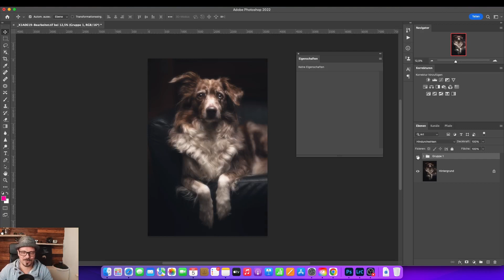Hundefell in PHOTOSHOP zum LEUCHTEN bringen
Mit diesem einfachen Trick in Photoshop kannst Du das Hundefell in deinen Hundefotos richtig schön zum Leuchten bringen.

► Mein ONLINE-KURS "Dein Einstieg in die Bildbearbeitung mit Lightroom & Photoshop"

► Du willst BILDER von Deinem HUND?

Mein Rucksack und der Inhalt:
Lowepro Protactic Rucksack 450 AW II
Sigma 24mm F1,4 DG HSM Art Objektiv
Sigma 70-200 mm F2,8 EX DG OS HSM-Objektiv
Canon EF 50mm f/1.8 STM Objektiv
Canon EOS 6D Body - GPS/WiFi Spiegelreflexkamera
Rode smartLav+ Lavalier-Mikrofon für Smartphone/Tablet